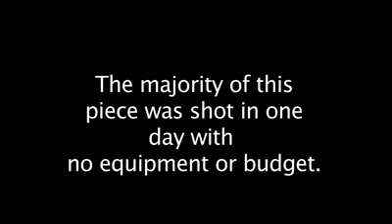This is Haiti...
A Very Nice Compilation!